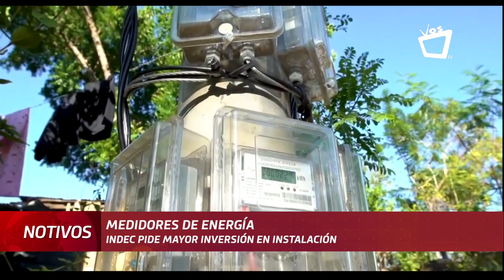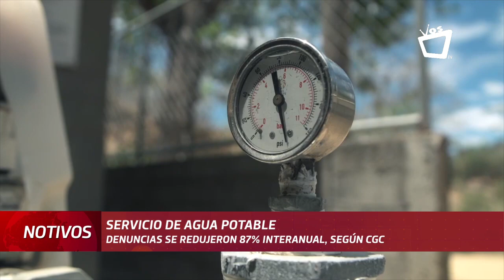Indec pide mayor inversión en instalación de medidores de energía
El Instituto Nacional de Defensa del Consumidor (Indec), demanda de mayor inversión por parte de la empresa distribuidora de energía eléctrica en la instalación de medidores del servicio en viviendas, puesto que al mes de mayo registró un incremento interanual del 16% de denuncias por estimación de factura que no contempla el consumo real.